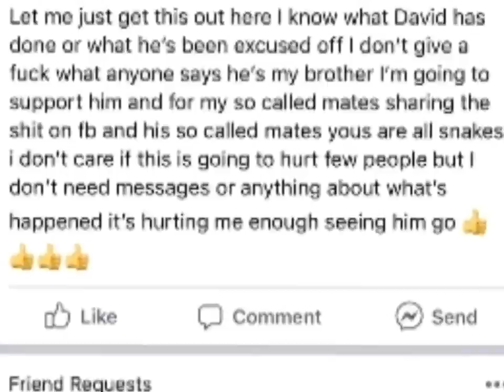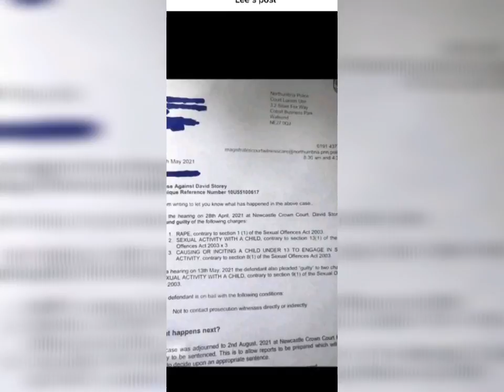David Gallon/Storey 23, Blyth.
⛔FIRST EXPOSURE, THIS HAS NOT MADE THE PRESS ⛔

David Story AKA David Gallon age 23 from Blyth was sentenced Yesterday (Monday the 2nd August 2021) to 5 years 3 month's imprisonment, he will serve half of that in prison and the rest out on licence. He also got placed on the sex offenders register for life and a lifetime sexual harm prevention order.

His sentence was for :-

* 1 count of Rape

* 5 counts of sexual activity with a child

* 1 count of causing or inciting a child under 13    to engage in sexual activity.

David pleaded guilty to Two counts of sexual activity with a child in order to get a lesser sentence and was sentenced accordingly.

There was 9 charges to start with but he got let off with two.

It took one of his victims 5 years to pluck up the courage to go to the police so David thought he had got away with his crimes as his young victim was just 12 years old when it started.

This has been a long drawn out process going back to 2017 so for the 2 victims involved in this we hope they have found SOME closure.

David you have been exposed. and as for his Nonce supporting sibling shame on you!

If you live in the area or know someone that does then we urge you share this or tag someone that lives there as he deserves maximum exposure..

For more.